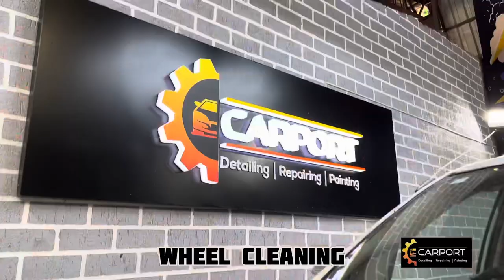First Detailing in 10 years !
Full detailing process done on 10 years old Toyota Innova
Call / WhatsApp to avail our services 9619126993 / 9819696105
We provide services like-

Ceramic Coating | Graphene Coating | Paint Protection Film | Premium detailing | Foam wash | Denting & Painting | Repair & Service | Seat cover | Ac work & much more services available at our workshop.

We are located in Thane, Mumbai.
Address: CARPORT, Plot No.1, Omkar Compound, Jai Bhawani nagar, opp. Dosti Imperia, Manpada, Ghodbunder road, Thane west, 400610.